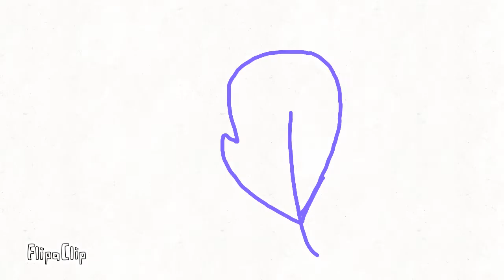a really cute 🐕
so liked!!!